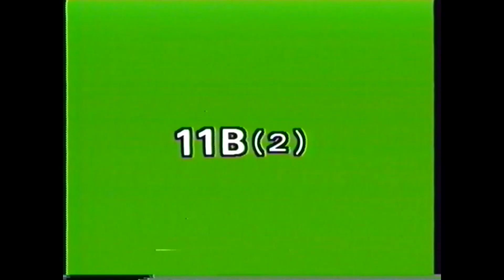JSL 11B-2 Role Play Part B